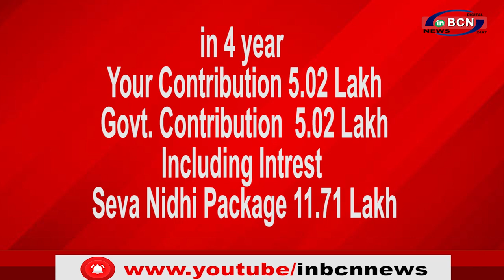क्या है अग्निपथ योजना ? युवाओ को फायदा या नुकसान ? ... INBCN NEWS